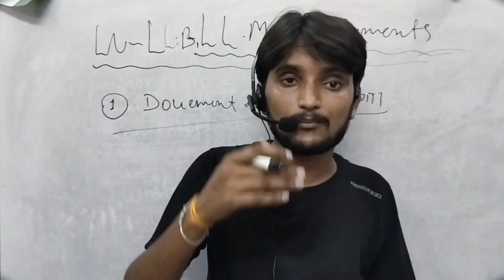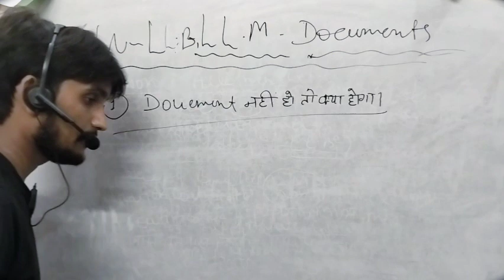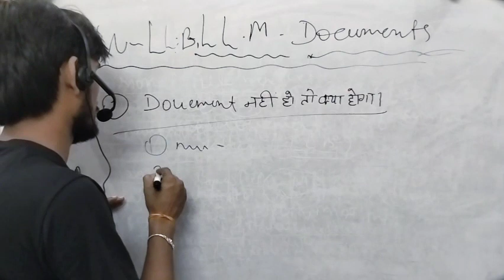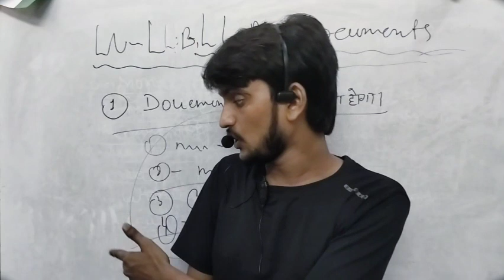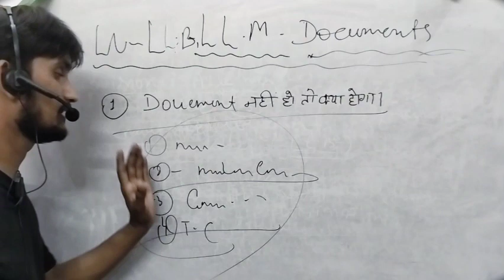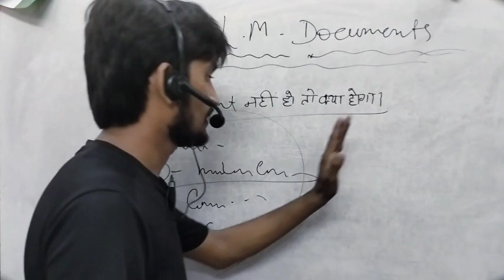LU - LL.B & LL.M ADMISSION, DOCUMENT📄VERIFICATION l अगर कोई भी Documents न हो तो क्या करे🤔llb